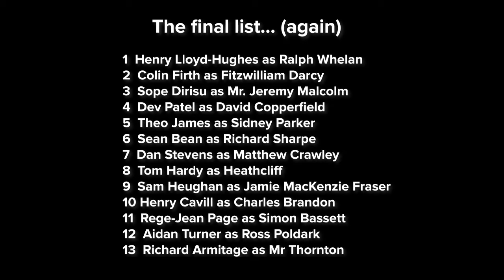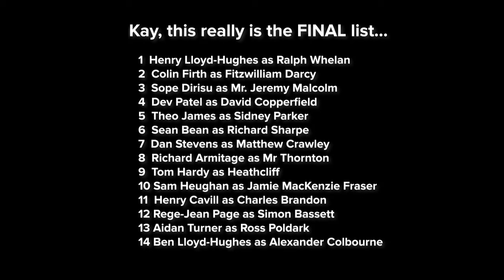Sanditon's Ben Lloyd-Hughes ranks period drama heartthrobs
Sanditon's own heartthrob ranks the most iconic heartthrobs EVER from the period drama genre! This interview was conducted for BuzzFeed UK and published on 4 Sept 2023. This is the footage recorded for that interview.